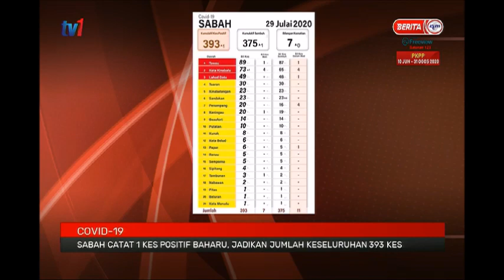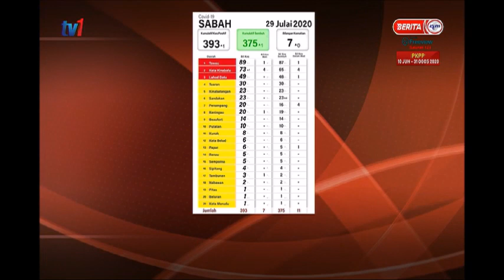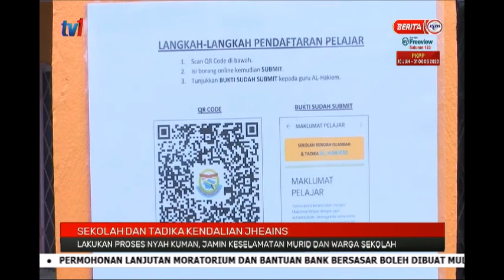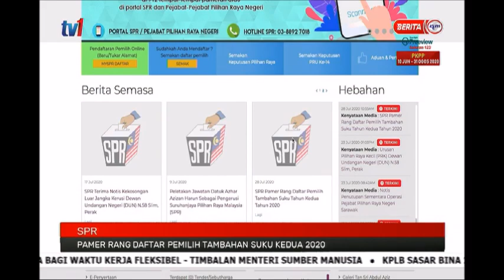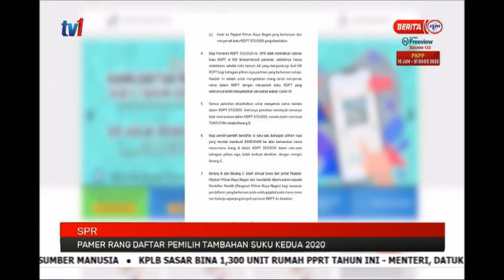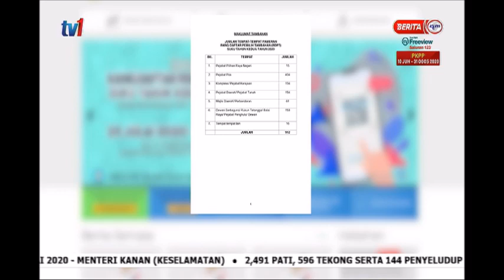30 JUL 2020 – BERITA PAGI SABAH